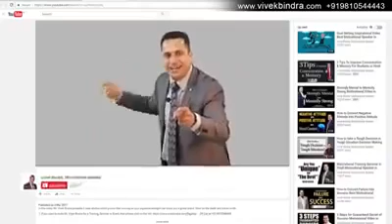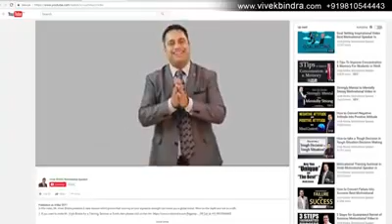Hard work to key to success..... ! Lakshit sharma .